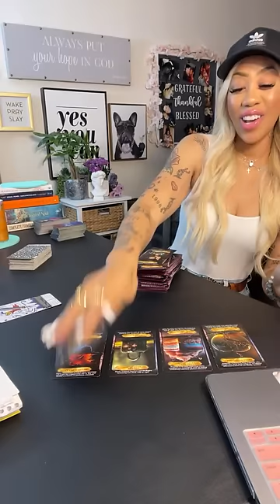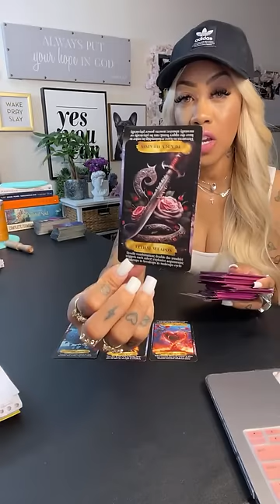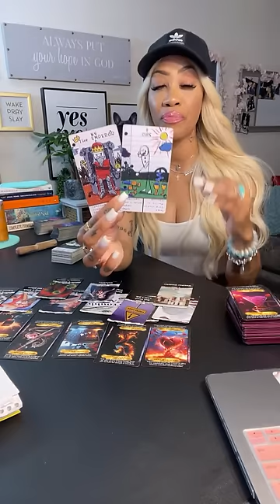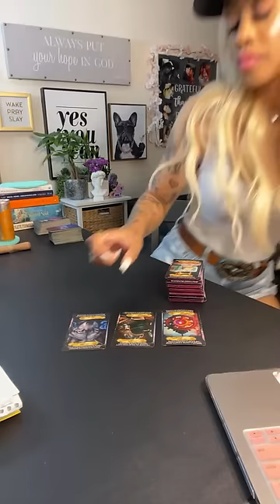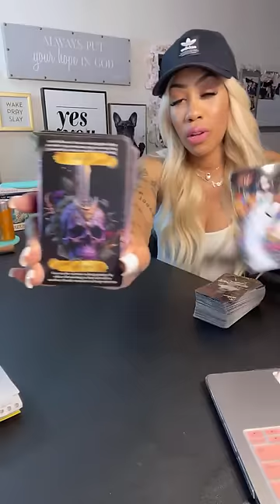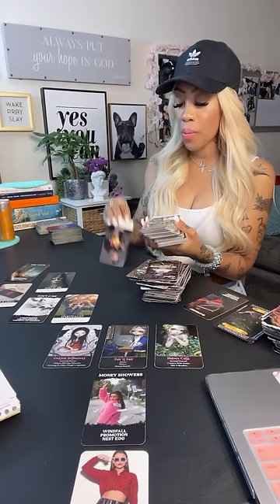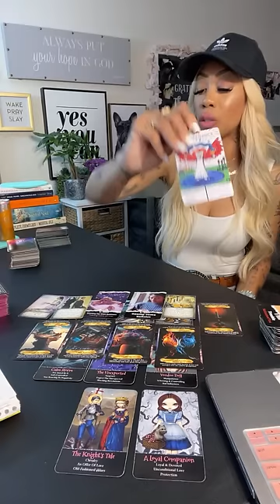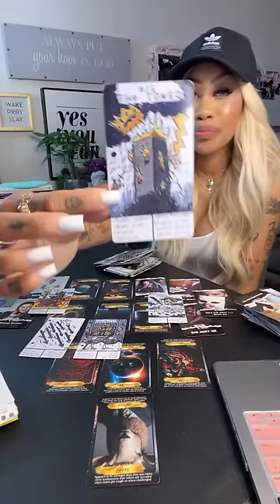ALL SIGNS !! WHAT YOU NEED TO KNOW RIGHT NOW ABOUT THE PERSON ON UR MIND..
TIME STAMPS 🔥🤍

thank you angel goddess for ur help tonight in the livestream ❤

Intro 0:00

 Aries ♈️ 2:06

Taurus ♉️ 13:10

Gemini ♊️ 22:10

Cancer ♋️ 33:17

Leo ♌️ 47:09

Virgo ♍️ 1:03:13

Libra ♎️ 1:13:15

Scorpio ♏️ 1:22:14

Sagittarius ♐️ 1:30:23

Capricorn ♑️ 1:38:43

Aquarius  ♒️ 1:50:54

Pisces ♓️ 1:57:38